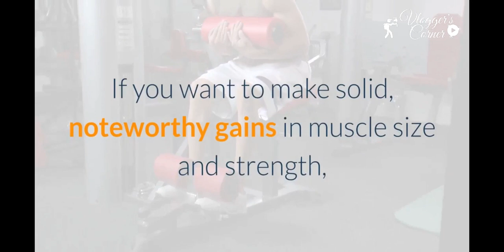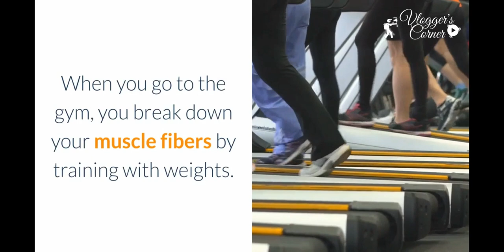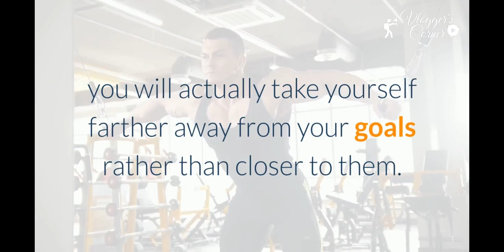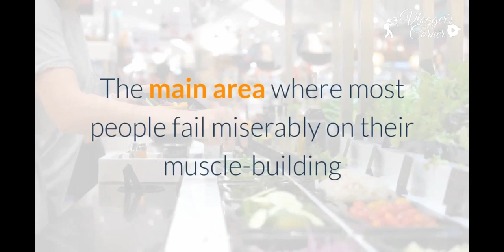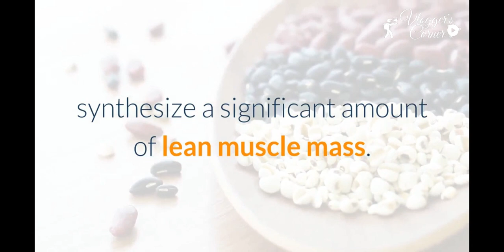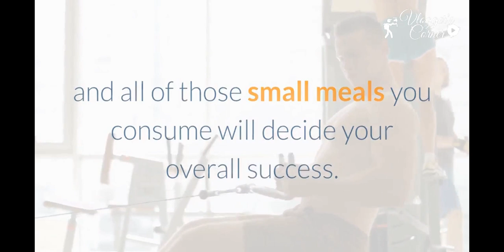HOW TO BUILD MUSCLES IN 8 PROVEN STRATEGIES..!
Just how do I develop muscle is a concern asked by thousands of starting bodybuilders yearly. There is a lot of details available, however, it is not all precise. The bodybuilding world can be intimidating for a newbie, so below we will answer the basic concern How do I develop muscle mass?

What you need to do, to begin with, to respond to exactly how do I develop muscular tissue concerns is to find out the proper methods for a weight training system. There is no demand to over make complex matters at the beginning, just see to it that you have a regular that places tension on the muscles to enable them to establish, and that you can maintain the regular regularly. A long term bodybuilder will certainly need a much more diverse regular to build muscles uniformly, that is for a later time, and the fundamental routines will do for now.

What you do require to do is give the same attention to various parts of your body. Lots of people who ask exactly how do I construct muscular tissue are focusing too much on one little group of muscular tissues. The body has various groups of muscular tissues, as well as if you can learn to work them equally, you will get far better outcomes. One of the most typical team for people to focus on is the biceps, yet this is not the means to go for optimal results.